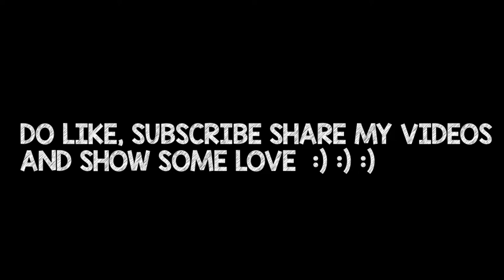VRINDAVAN DARSHAN WITH FAMILY | THEMKVLOGS | 17.10.2021